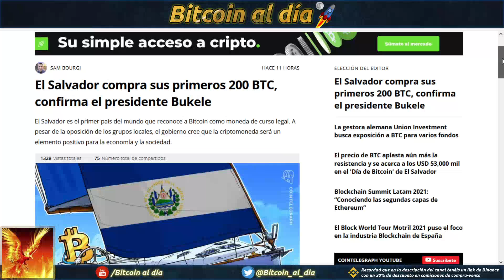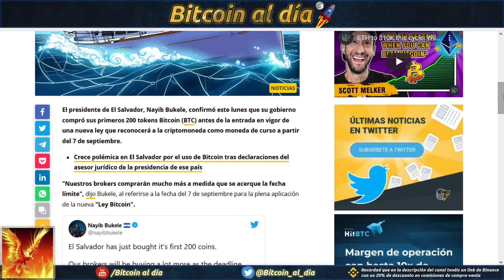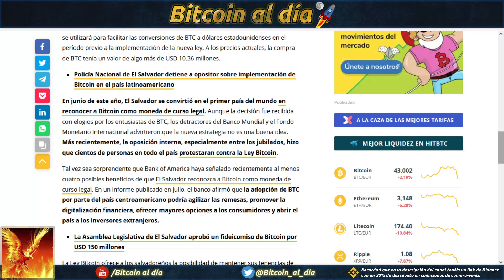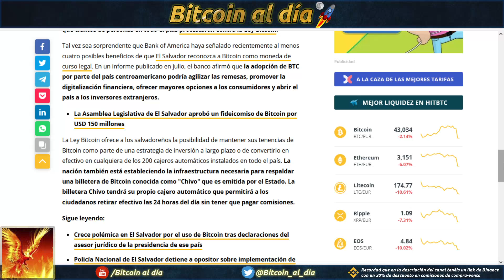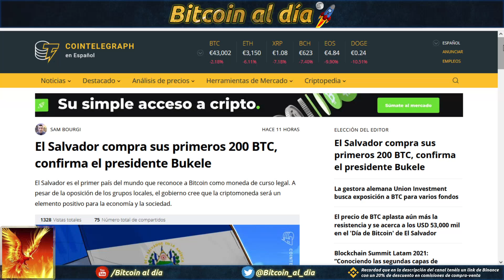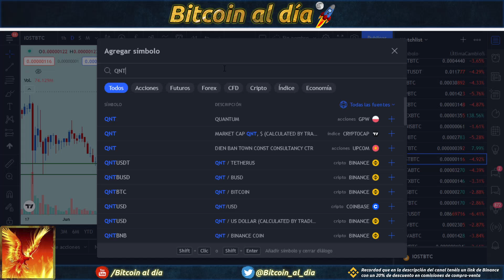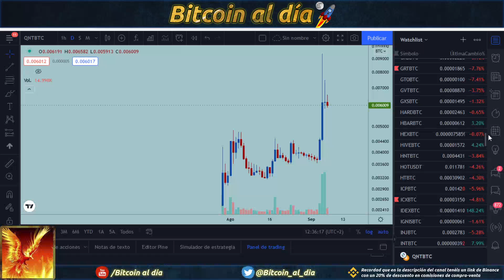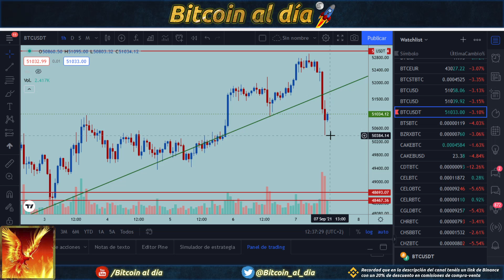Bitcoin. Entramos en movimiento de vuelta a soporte en todo el mercado cripto.